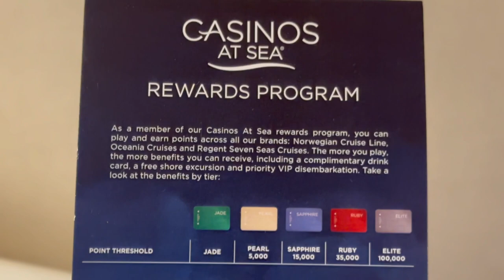Norwegian Cruise Line Casino Rewards Tiers, Player Perks, and Point Values for Slot Machine Players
Norwegian Cruise Line has a well developed casino rewards program.  There are five player tiers that each come with different perks.  The highest tier, Elite,  requires 100,000 points.   NCL put a lot of thought into their casino program.  It seems to cater to slot players.